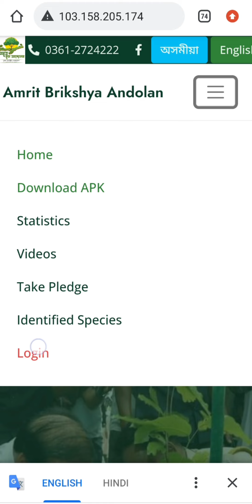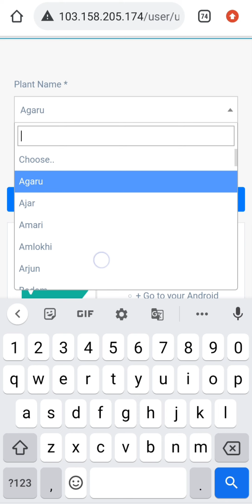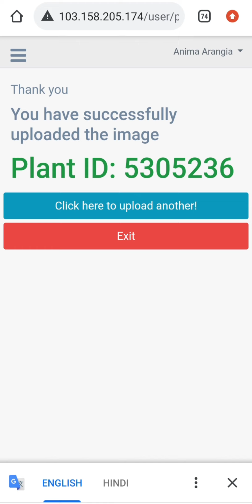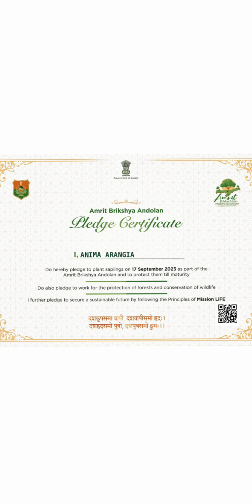অমৃত বৃক্ষ আন্দোলৰ ফটো আপলোড যদি হোৱা নাই লিং এটা দিছো সহজতে কৰক 🙏